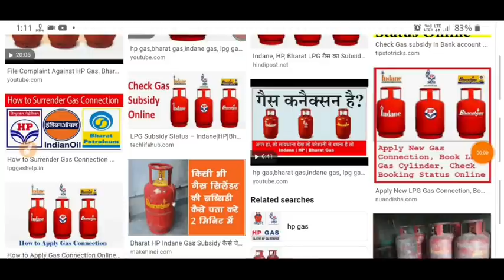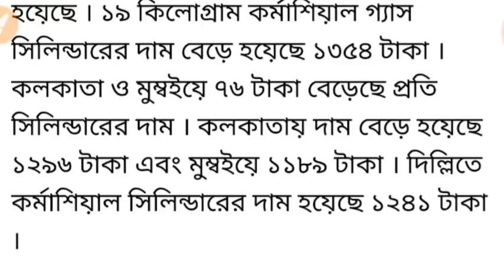আজ রাত ১২টা থেকেই বদলে যাচ্ছে রান্নার গ্যাসের দাম।। জেনে নিন কত টাকা বাড়ল বা কত কমল।। LPG gas news